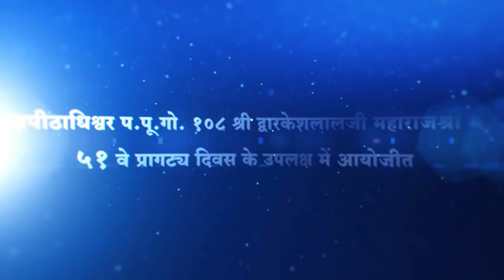GOPI GEET | Satra | Episode 20 | Satishbhai Shastriji | Shasthpeeth